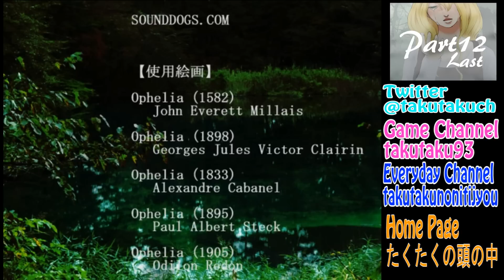【人魚の呪い!?】人魚沼 実況プレイ Part12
凛が美人すぎる件！っていうか、このPartで最終回です(｀･ω･´)ゞ
【ホームページ　たくたくの頭の中】
お世話になっているダウンロードサイト様
【ゲーム】
ふりーむ！
【音楽＆BGM&画像サイト様のご紹介】
魔王魂